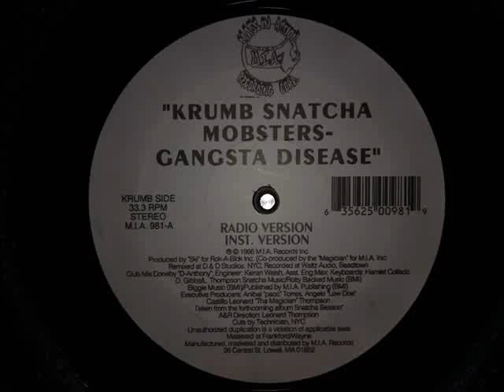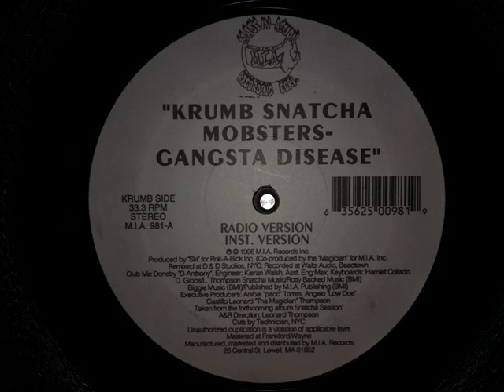Krumb Snatcha - Gangsta Disease (Instrumental) (1996)